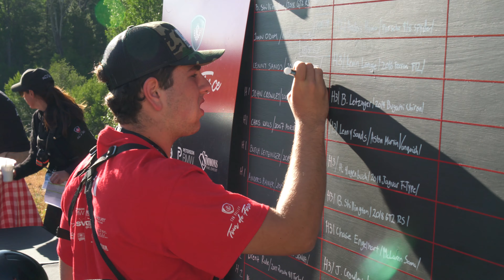2nd Annual Sun Valley Tour de Force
Sun Valley Tour de Force, Official Event Video

Produced by Grizzly Peak Marketing

Sun Valley Tour de Force is a three-day weekend packed with no speed limits, supercars, sponsor events, luxury brands, comedy, and fun for car fans of all ages. Hosted in Sun Valley, Idaho, funds raised from the July 25-27 weekend support local nonprofit Idaho BaseCamp and its Outdoor Adventure Programs.

Save the date and attend next year!